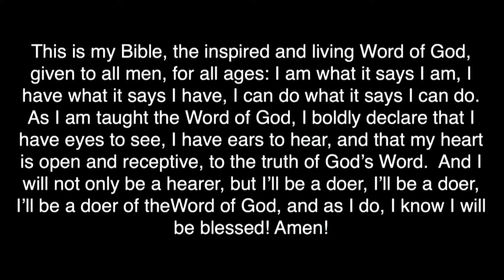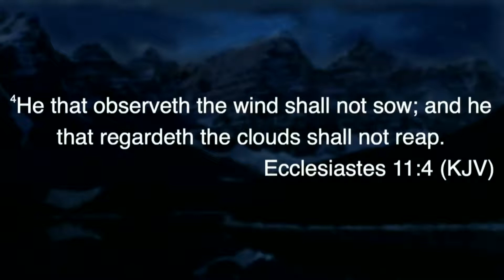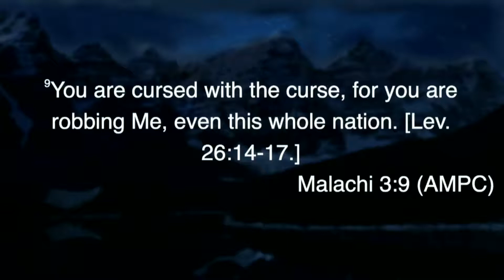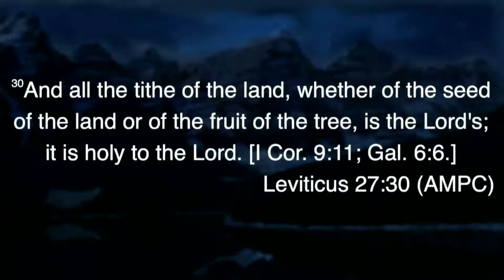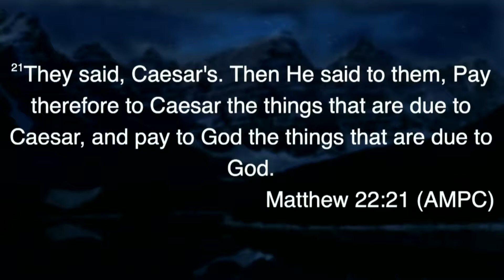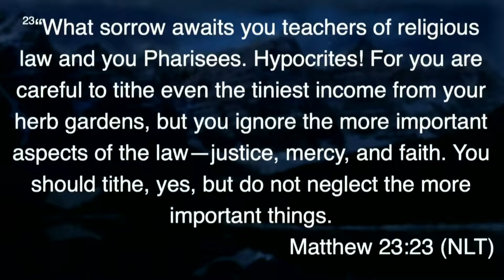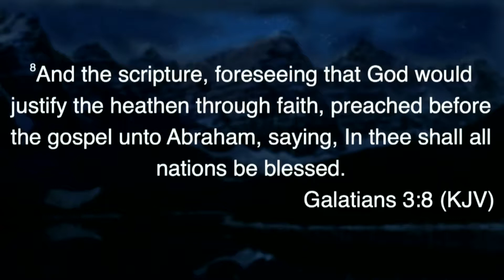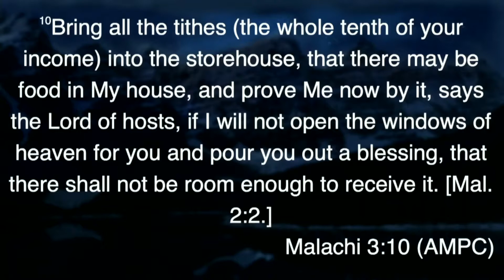Is Tithing For Today? Pt 4